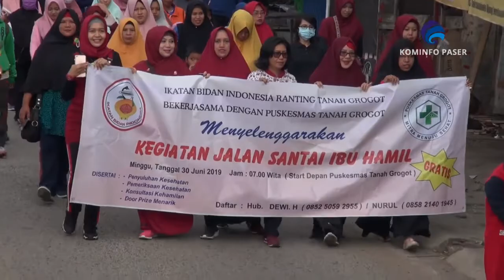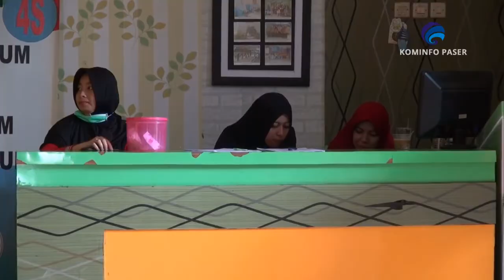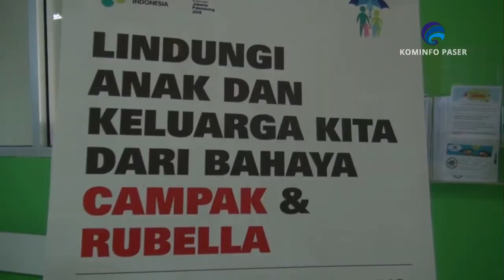IBI PASER ADAKAN JALAN SEHAT IBU HAMIL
Kominfo Paser merupakan media resmi milik Dinas Komunikasi Informatika Statistik dan Persandian Kabupaten Paser yang menyajikan serta menyampaikan informasi-informasi terkini di Kabupaten Paser.

Penanggung Jawab  : Kepala DKISP Paser
Pengarah  : 1. Kabid Informasi Publik
             2. Kasi pengelolaan dan pelayanan informasi

Reporter             : M. FADLAN
Kamerawan  : M. FADLAN
Editor   : M. FADLAN